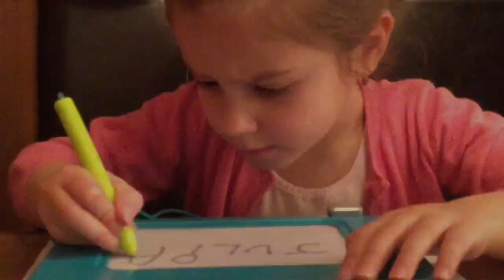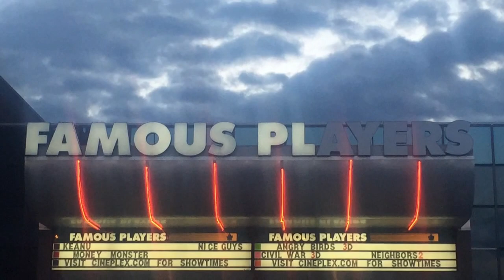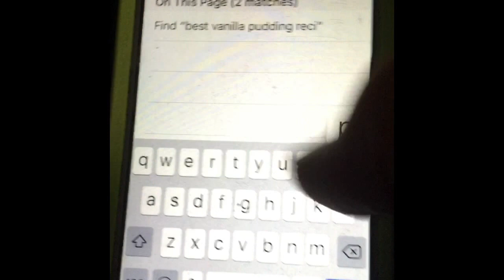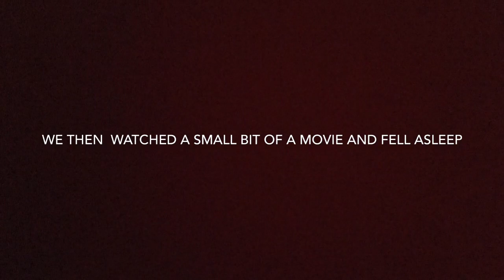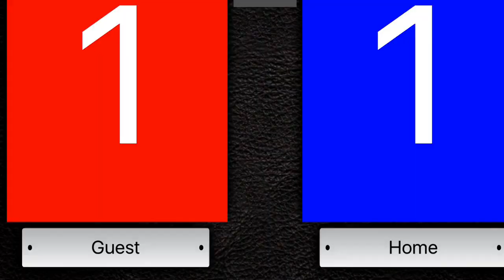MAY LONG, VEGAN VS REGULAR PUDDING COMPETITION VLOG #007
Ryland Horvat | May 21-23, 2016 | Prince George, British Columbia, Canada